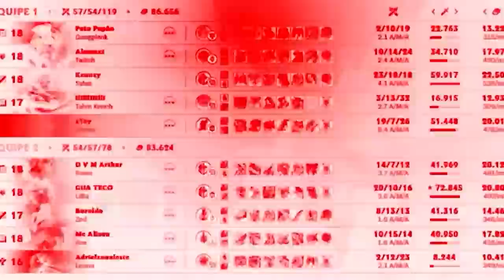PEGARAM MEU MONO CONTRA MIM, TIVE QUE SER FOLGADO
PEGOU MEU MONO CONTRA MIM, TIVE QUE ENSINAR ESSE FOLGADO DO MEU JEITO 😎🌹